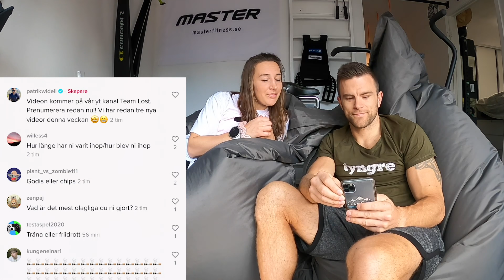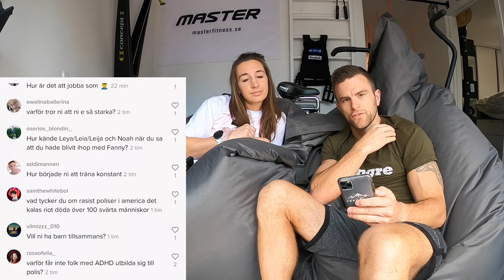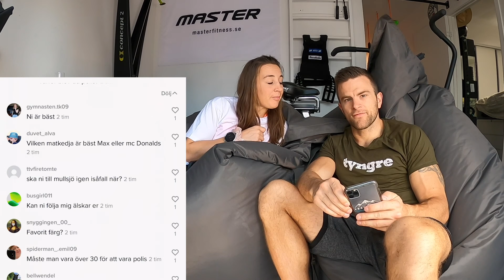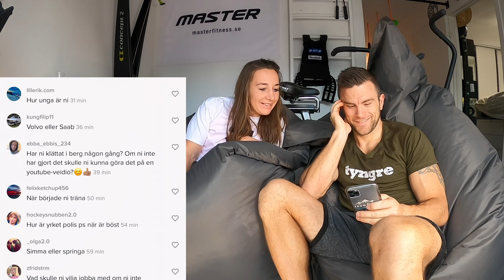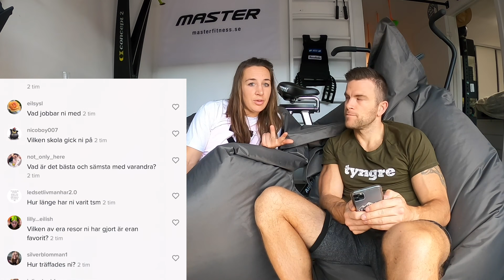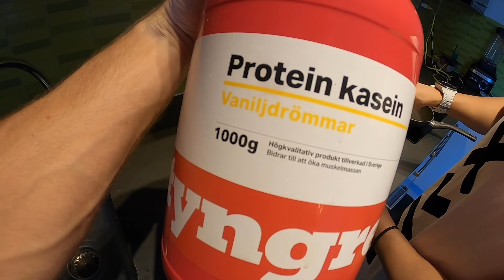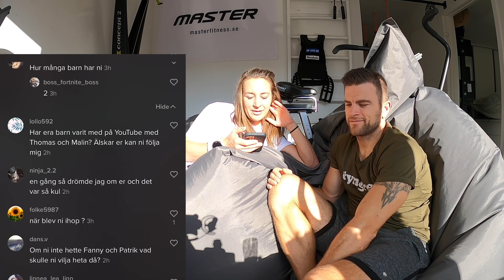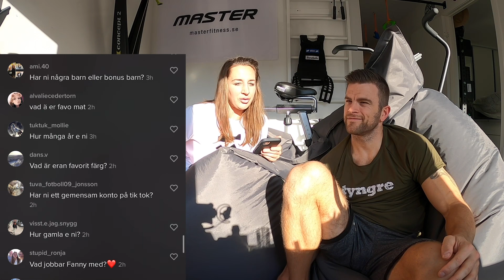Q&A DEL 2 - VI SVARA PÅ ERA FRÅGOR | TEAM LOST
Vi svarar på era frågor från Tiktok. Vem har varit nära döden? Hur många barn har vi? Är vi gifta? Varför tränar vi så mycket och har vi verkligen ingen soffa eller tv? Svaret hittar du i senaste videon.
Tack för alla frågor.

Vill ni se mer av oss? Läs vår blogg

Snapchat 👻 patrikwidell / fanny_josefine